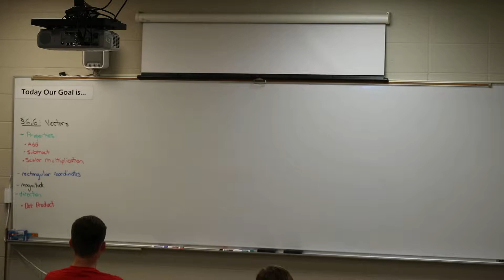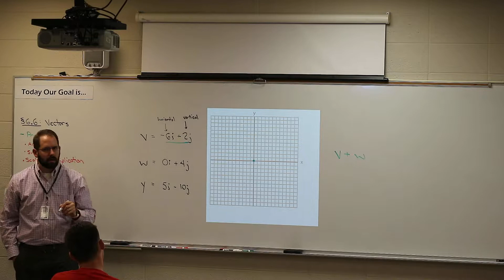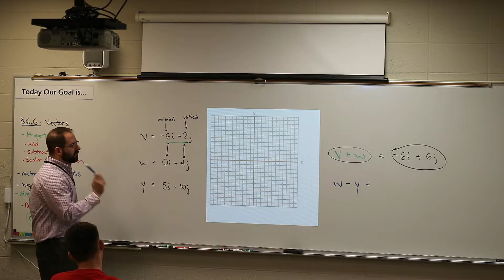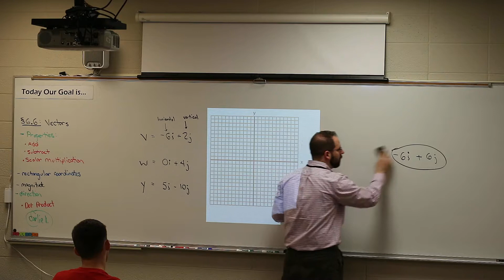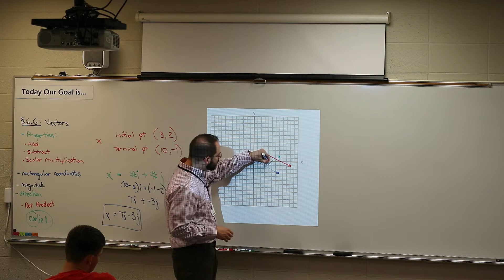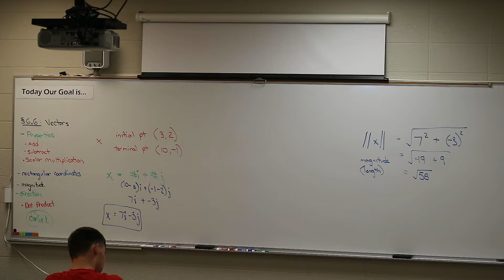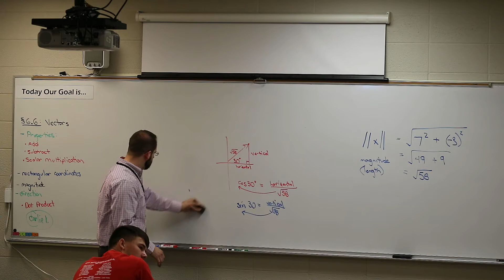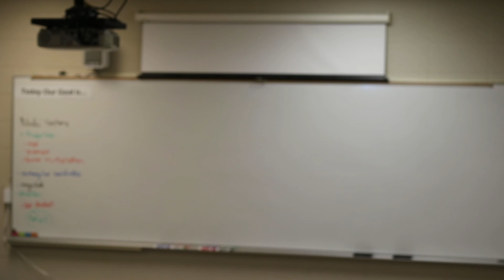PreCalculus Section 6.6: Introduction to Vectors cont'd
Section 6.6: Introduction to Vectors cont'd